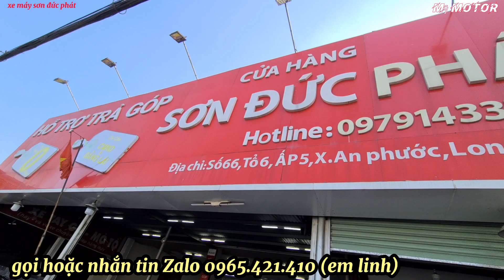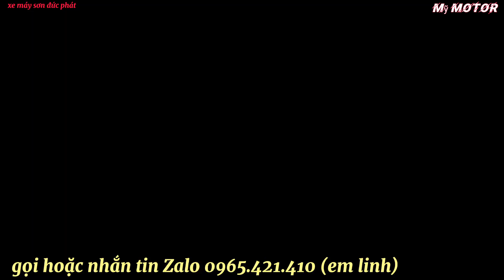Giá xe sonic tháng 4 tiếp tục giảm nhiều màu mới về | Mỹ Motor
Giá xe sonic tháng 4 tiếp tục giảm nhiều màu mới về

CỬA HÀNG XE MÁY SƠN ĐỨC PHÁT.

ĐC  ẤP 5, AN PHƯỚC, LONG THÀNH , ĐỒNG NAI.
SĐT - 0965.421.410 Gặp em Linh